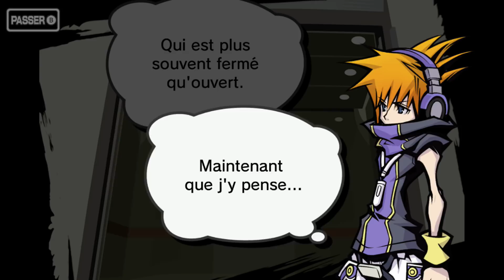[FR] UN AUTRE JOUR - PARTIE 2 - The World Ends With You Final Remix - EP.26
La vidéo te plait ? Pouce bleu ! Et partage ! Ca fait toujours plaisir ! ;)

On part à la découverte de The World Ends With You - Final Mix sur Nintendo Switch

♦♦♦♦♦♦♦♦♦♦ *RESEAU SOCIAUX* ♦♦♦♦♦♦♦♦♦♦